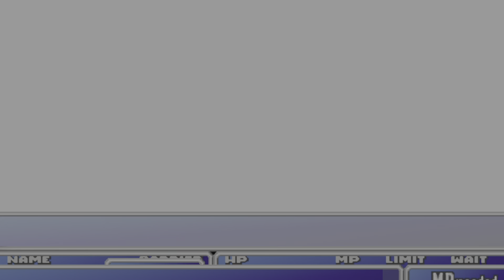FINAL FANTASY VII Original 1997 End of Shinra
Next ones the last episode finishing all the other interregnal side quest then fighting sephiroth once and for all